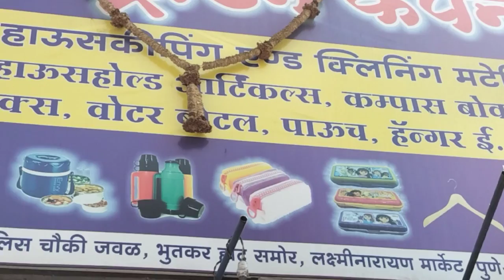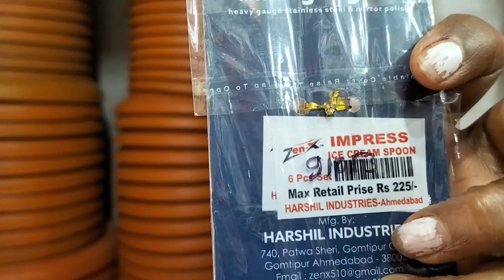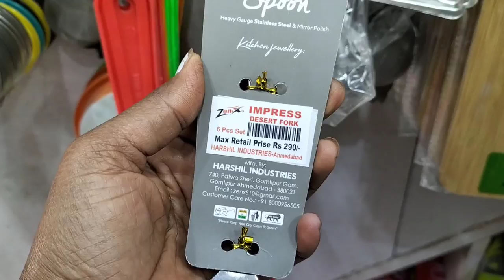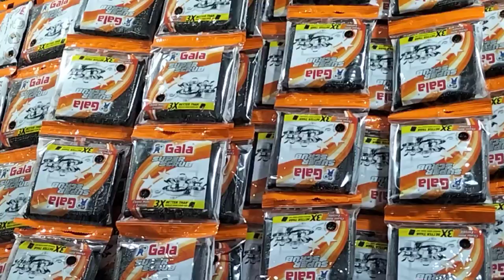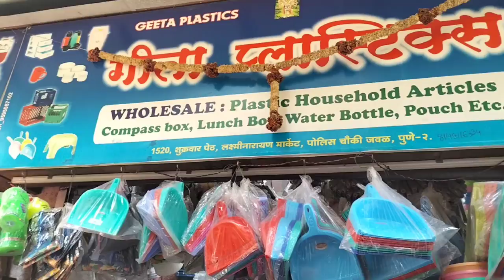Wholesale Household Plastic Items & Housekeeping Material Shop PUNE || ₹10,₹20,₹30,₹40,₹50...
Hi Everyone 😊🙏❤
Friends आज के व्हिडिओ मे मैने पुणे का wholesale household plastic and housekeeping and housecleaning material का शॉप दिखाया है. यहा पर आपको plastic items कि सारी व्हरायटी मिल जायेगी और housekeeping अँड cleaning का मटेरियल मिल जायेगा. friends विडिओ को एन्ड तक देखणा और व्हिडिओ आच्छा लगा तो like 👍 comment 👌 और share करणा.🙏❤

This video is designed only for the purpose of education and to give market information. Maharashtra kitchen with vlogs channel is not doing any paid promotion in any way.Customers will not only be responsible for any disadvantages and understanding of any goods before buying any goods. but you will also be responsible for any kind of  profit or loss , Maharashtra kitchen with vlogs channel and youtube will not be responsible in any way .so be careful.

Shop address:
Bhavana Trading Company
shukravarpeth,
 Pune-412038